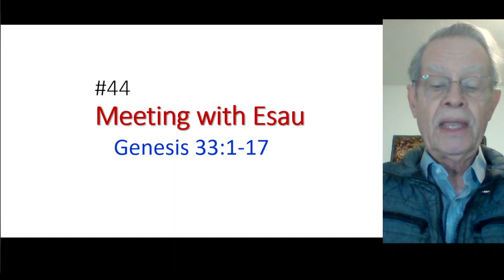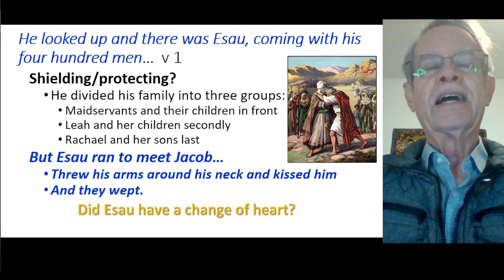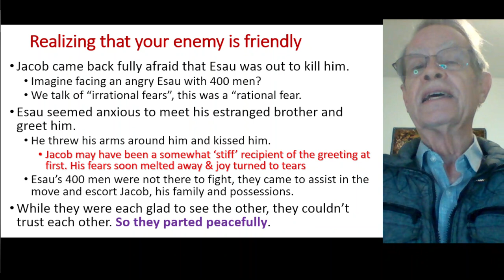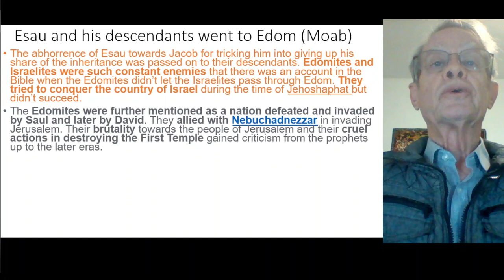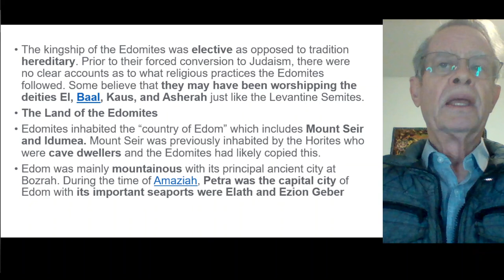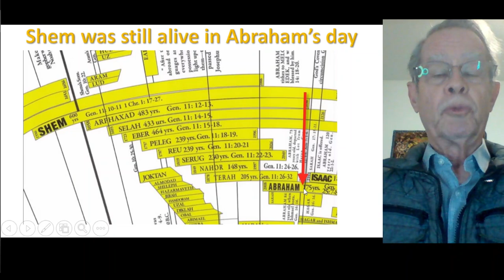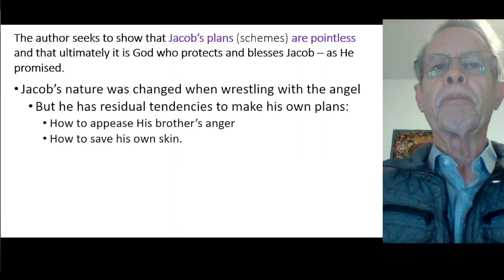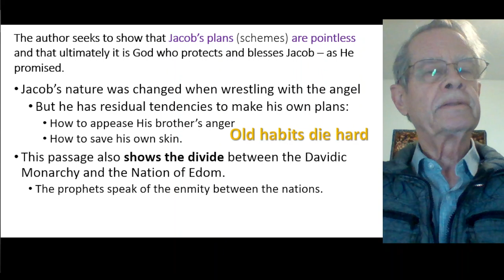2024 Insight #44 Meeting With Esau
This is the story of two brothers facing their fears from guilt and remorse. Behind the scenes, the Faithful God is at work blessing, protecting and bringing about His purposes. This same God can work in our lives if we will trust Him.